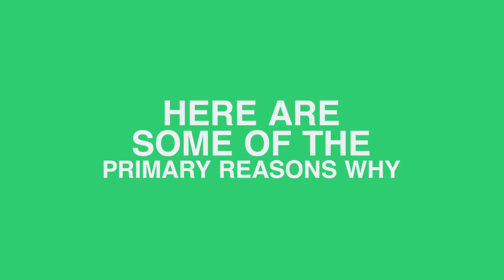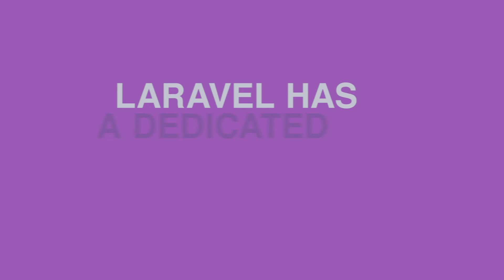Why Laravel Is Most Preferable Framework in 2022?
Laravel is the most popular PHP framework in the world right now, and for good reason. It's fast, efficient, and has a ton of features that will make your development process easier. In this video, we learn why Laravel is the most preferable framework in 2022.